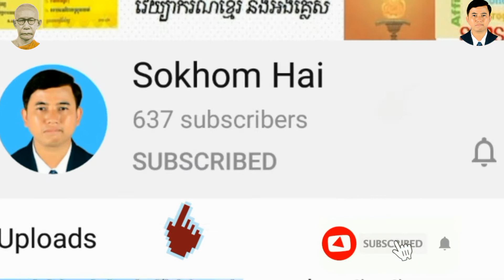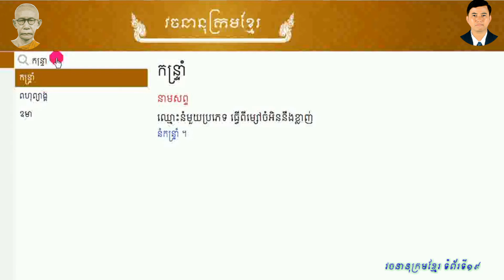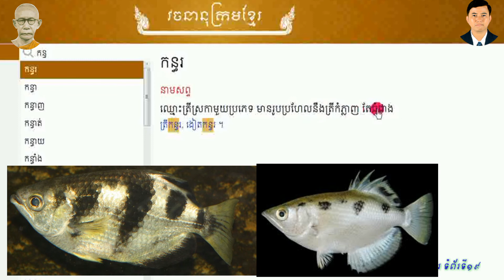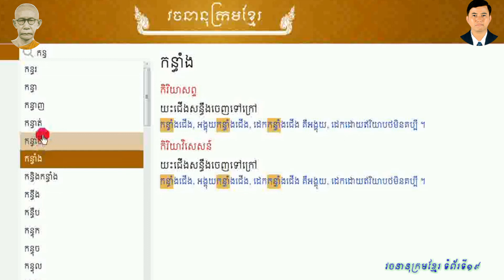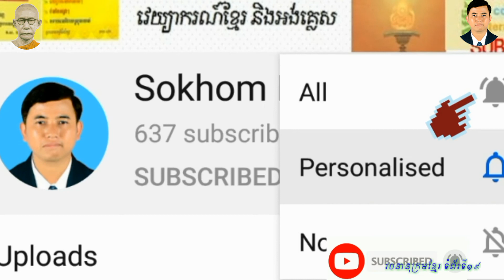29. វចនានុក្រមខ្មែររបស់សម្តេចសង្ឃរាជជួន ណាត, ទំព័រ១៩, choun Nat dictionary, Khmer dictionary,page 19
វចនានុក្រមខ្មែរ ជួន ណាត, ហៃ សុខុម, Hai Sokhom

សូមស្វាគមន៍ការចូលមកកាន់ឆាណែ ហៃ សុខុម, ឆាណែលនេះមានគោលដៅផលិតវីដេអូផ្នែកអក្សរសាស្រ្តខ្មែរ, វចនានុក្រមខ្មែរ, ពន្យល់ពាក្យ សទិសន័យសទិសសព្ទ បដិសព្ទ វេយ្យាករណ៍ ភាសាខ្មែរនិងភាសាបរទេស ព្រមទាំងវីដេអូអប់រំផ្សេងៗទៀត។

  26. ពន្យល់ពាក្យ, វចនានុក្រមខ្មែរទំព័រ១៥,
កន្តាវរ៉ាវ កន្តិញកន្តុញ កន្តិល កន្តឹប កន្តឹម កន្តុញ កន្តុប កន្តុល កន្តុលឱ កន្តូ កន្តូឡេត កន្តើយ កន្តេះឡង់ កន្តែរ៉ែ កន្តាំង កន្ត្រ កន្រ្តង,